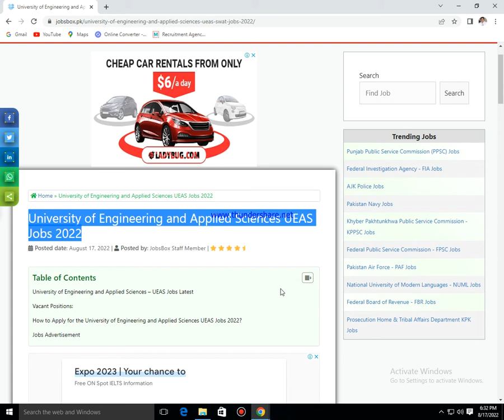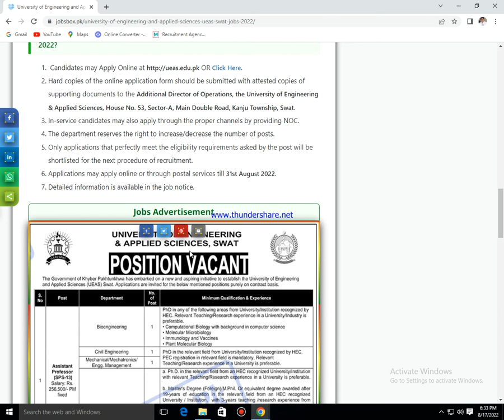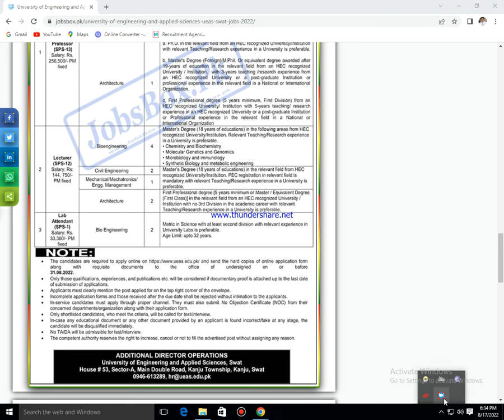University of Engineering and Applied Sciences UEAS Jobs 2022